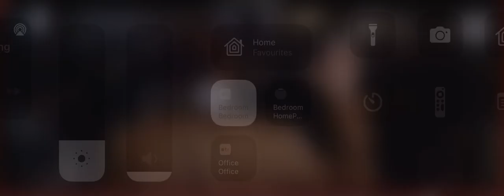The Batman new footage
Lastest promotional clip from The Batman